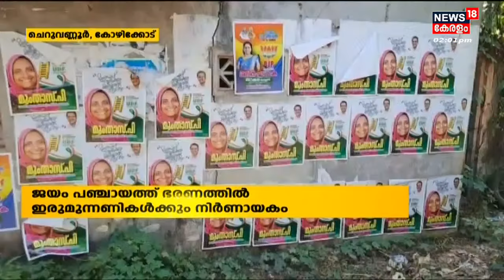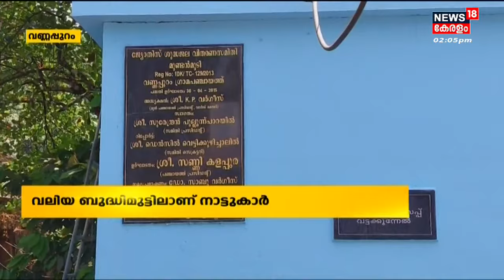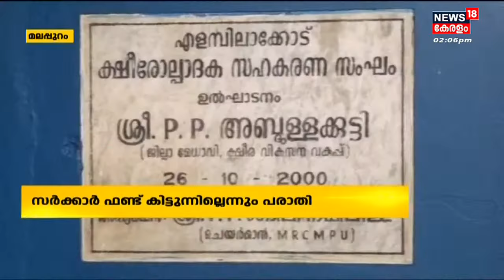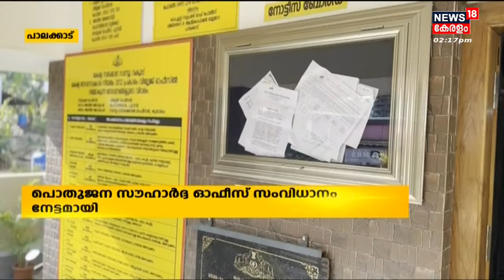Malayalam News | നാട്ടുവർത്തമാനം | Naattu Varthamaanam - Malayalam Local News | 26th February 2023